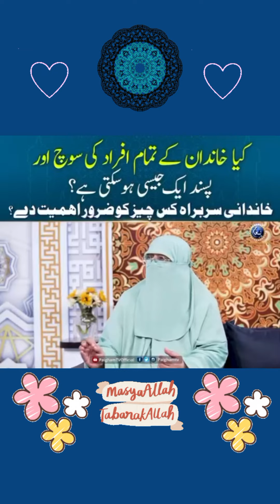ustazah nighat hashmi on kia family members ki soch ak ho sakti ha#islamicstatus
farhat hashmi
dr farhat hashmi
dawrah e qur’an 2024
dawrah e quran
dawrah e qur'an in ramazan 2024
dr farhat hashmi lectures
dr farhat hashmi official
dawrah e quran 2024 farhat hashmi
farhat hashmi live
dr farhat hshmi
farhat hashmi bayan
farhat hashmi 2024
ustazah nighat hashmi
nighat hashmi